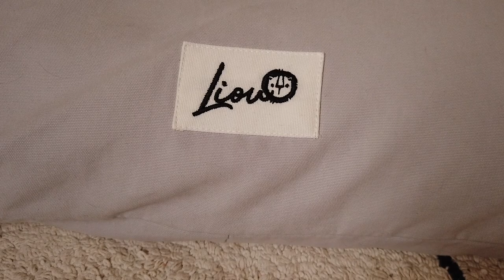Original Liou Sitzsack für Kinder "Grey Zebra" aus Bio-Baumwolle inkl. Füllung in Grau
Der wunderschöne Kinder-Sitzsack für Kinderzimmer. In 7 schönen Farben erhältlich. Der Bezug ist für die Waschmaschine geeignet. Der Sitzsack besteht aus einer hochwertigen weichen aber robusten Baumwolle. Die Füllung ist aus langlebigen EPS-Perlen und wurden in Deutschland hergestellt.

👶 SELBST BLOGGER?